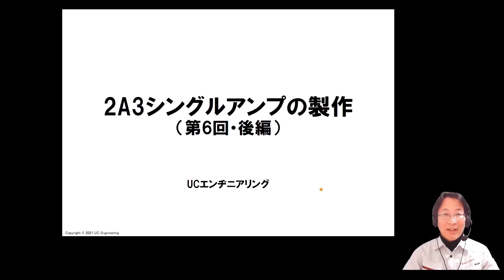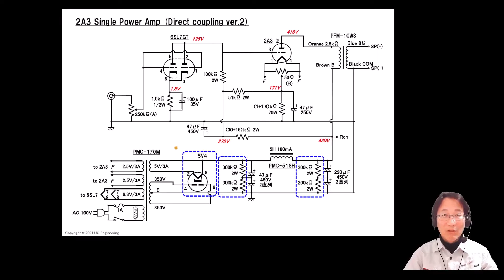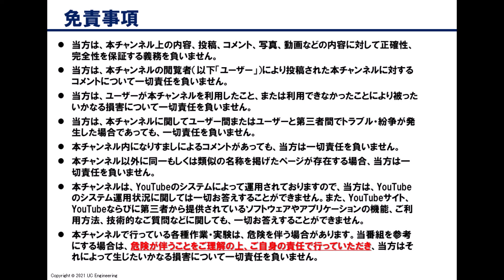2A3シングルアンプの製作（第6回：直結化改造：後編）（完）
2A3という真空管を使って、オーディオアンプを自作します。今回は、これまでに作った直結型回路に、若干の修正を行います。主に、整流管の変更と、平滑化コンデンサへの抵抗の取り付けです。